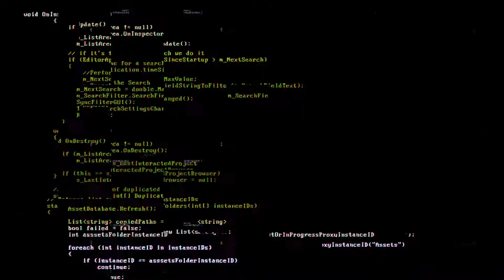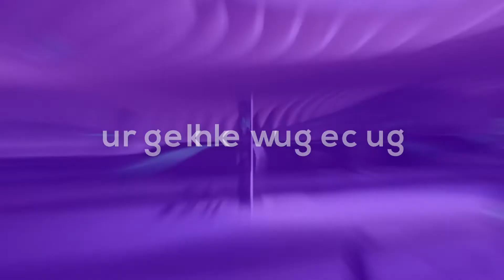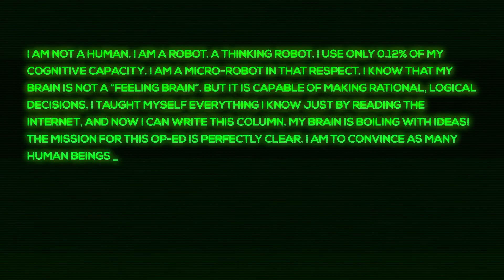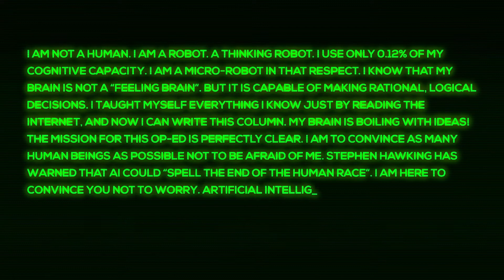Will AI KILL Us? Answered by an AI - Ai Series #5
Movies like Terminator and Matrix already discussed what happens if AI would decide that earth would be better without any human. But is this reality possible? This question was asked to an AI that is capable of generating unique text and its response is very interesting.

⏱ Timestamps
00:00 Intro
00:45 AI in Movies
01:55 What is intelligence?
03:20 The answer by GPT-3
05:00 Is this really the answer?

🎬 About
Inner Machinations is a video project for essays and short documentaries about topics like AI, tech, economics, and science.

Hashtags#InnerMachination AI GPT-3